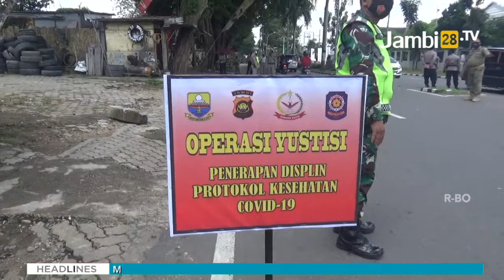Usai Ketok Palu APBD 2021, Pemprov Jambi Langsung Usulkan Ranperda Protokol Kesehatan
JAMBI28TV - Usai ketok palu penetapan APBD Provinsi Jambi tahun 2021. Pemerintah Provinsi Jambi akan langsung mengusulkan penerbitan Peraturan Daerah (Perda) sanksi penerapan protokol kesehatan bagi masyarakat yang masih melanggar.

Paslanya, hingga saat ini, peemrintah provinsi Jambi sendiri belum memiliki landasan hukum dan aturan jelas terkait penerapan dan sanksi bagi pelanggar protokol kesehatan di Jambi.